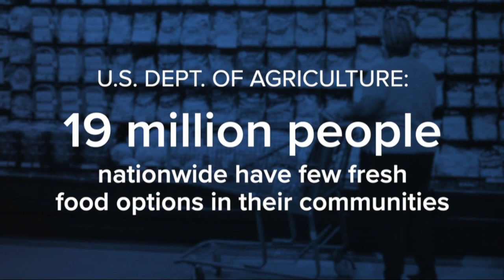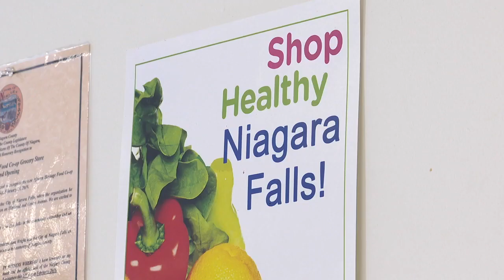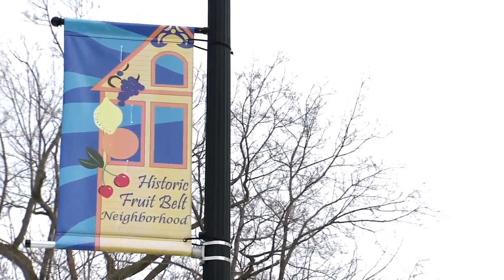Believe in Buffalo: African Heritage Food Cooperative bringing fresh produce to Carlton Street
The African Heritage Food Cooperative works to provide fresh food and produce to areas and communities that are considered food deserts.